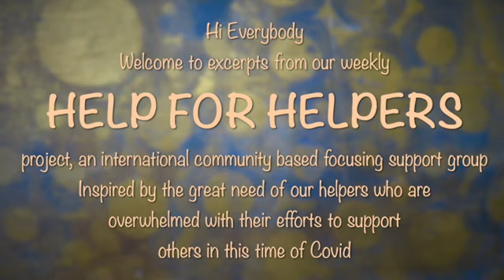Embodied Democracy with Greg Madison, Help for Helpers, November 2, 2020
If you like to share your thoughts please write them in the comment section below.
Greg Madison explains what he means by 'Embodied Democracy'.
Help for Helpers, November 2, 2020